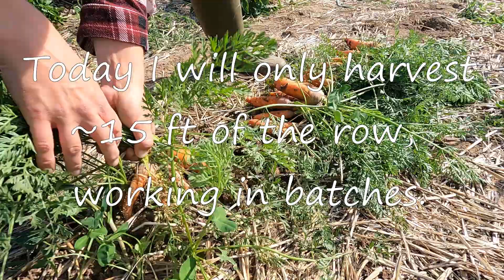Turning Fresh Carrots into Carrot Cake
We are harvesting our carrots right now, one row is 100 feet long and the other is about 50 feet! Besides eating fresh carrots every day, we blanch & freeze most of our carrots to save.
There is a tasty treat that we also make with our fresh carrots...carrot cake!

This is a simple recipe, with simple ingredients that every baker would probably have in their kitchen/pantry.